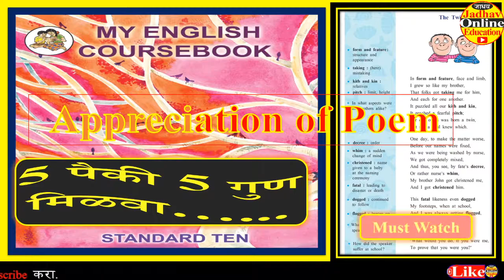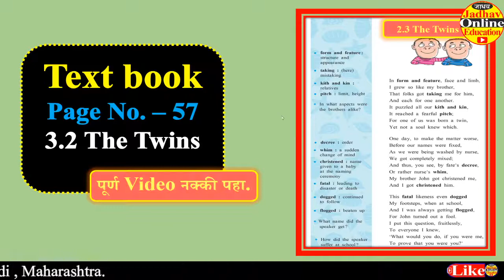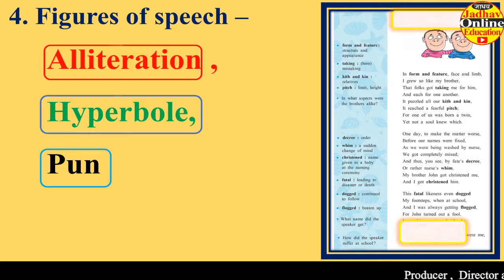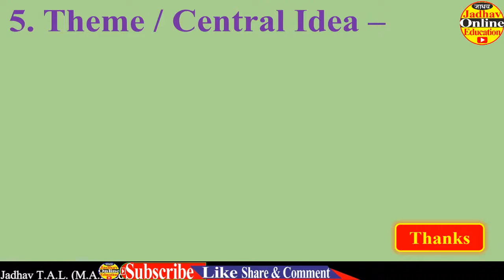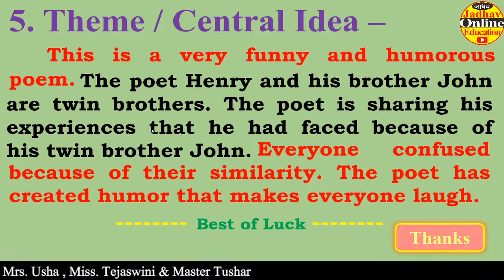इयत्ता दहावी इंग्रजी कवितेचे रसग्रहण | The Twins by Henry Appreciation Of Poem Maha Board | VID-4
दहावीच्या सर्व कवितांचे रसग्रहण Video पाहण्यासाठी खाली दिलेल्या Link ला Click करा .